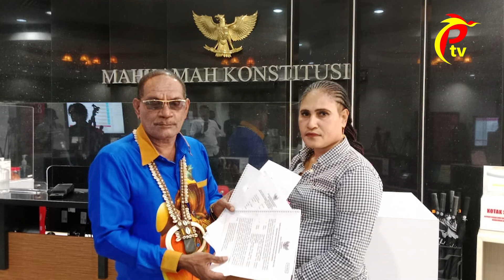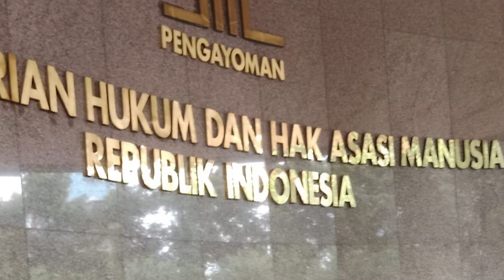Pemerintah digugat di MK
Kris DJ Fonataba selaku pemohon 1 putusan mahkamah konstitusi nomor 4 1 garing P U  garing 17 romawi tahun 2019 melakukan yudisial review terhadap nomor perkara yang diadopsi oleh pemerintah dan pansus dpr r i dalam hal ini Kris DJ Fonataba melakukan yudisial review dengan melakukan gugatan terhadap pemerintah pusat dalam hal ini presiden republik indonesia menteri dalam negeri menteri Hukum dan Ham Republik Indonesia dan sekaligus para gubernur dari 6 Provinsi Daerah Otonomi Baru (DOB) dan seluruh kesatuan bangsa dan politik/ kesbangpol di Tanah Papua